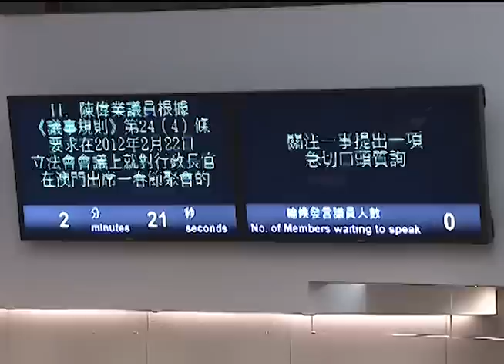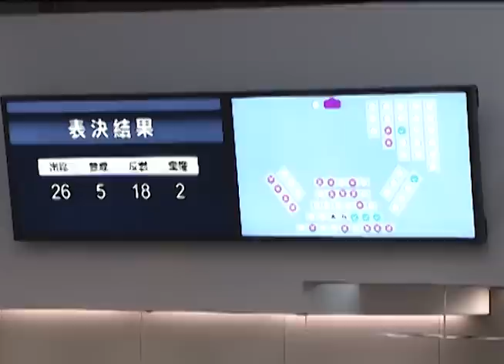投票 - 大嚿要求質諮曾蔭權涉嫌貪污 @ 內務會議 2012.2.21 (9)